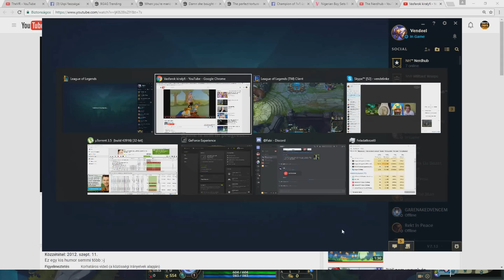"Ne bosszantsd a Yetit!" (Egy átlagos LoL meccs a spanokkal #17)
HAHAHAHAHAHAHAHA
Facebook (itt értek el a legegyszerűbben)
Zenék:
-Aljas Kúszóbab- itt jön a yeti
-André Rieu  Mirusia - Ave Maria (New High Quality Video)
-Nunu Bot Remix (Original Mix)
-Path of Aroha - 'In the Shadow of a Colossus' [EPIC MUSIC]
-The DERP song